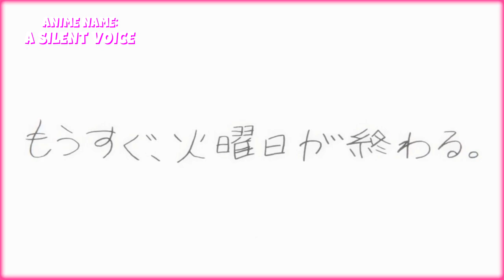A Silent Voice | Shoya Wakes Up In Hospital Scene (ENGLISH DUB)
Hi I plan on making this channel better.

Shoya wakes up
anime moment
cute anime scene
sad
saddest scene

I don't ever plan on making money off this video.